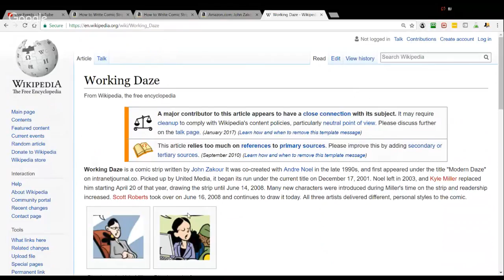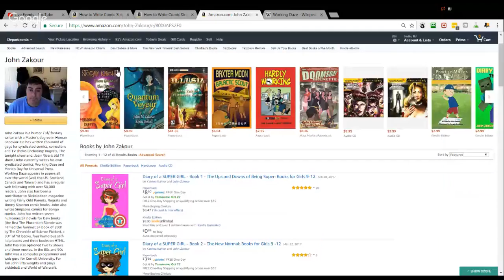How to Write Comic Strips HowExpert Author John Zakour Creator of Working Daze - HowExpert Interview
- How to Write Comic Strips by John Zakour
- Short 'How To' Guides on Unique Topics by Everyday Experts!
- Write About Your #1 Passion & Get Credited as an Author!
- Done For You Book Publishing Service to Help Brand Yourself & Your Business!

About the Expert Author John Zakour:
- John Zakour was featured on Wikipedia for one of his comic strips.
Writes his own syndicated comic Working Daze by Universal Press. Art by Scott Roberts. Each day the comic is viewed by around 250K people. Also writes Maria’s day for Universal.

Wrote gags for Tonight Show, Joan Rivers show, Chevy Chase show and literally hundreds of comics and magazine. Has sold well over 10K gags.

Simpsons and Fairly Odd Parents and Jimmy Neutron comics.

Rugrats comic strip for a year.

A seven book humorous, sf, mystery series for Daw books and Penguin Putnam featuring a futuristic PI Zachary Nixon Johnson and his holographic assistant HARV.

The series will continue on a small press. Pro Se Productions.

The series as The Nuclear Bombshell series has been quite successful as Graphic Audio, Audio Books.

Currently writing two successful middle readers for KC Global Enterprises: Diary of a Super Girl (which remains in the kindle top 10 in class for the year) and the new Adventures of the Once and Future Queen.

Writer of numerous video games and apps. Space Run Galaxy being the most fun. Beat the Boss and Tap Titians and Driving Trump being the biggest sellers. Apps and games have had millions of downloads and purchases. (You would think he’d be richer.)

Looks like he has stuff coming in Mad in 2018ish.

The only person ever to finish in the top three of DC comics Zuda contest four times without ever winning the contest.

HowExpert publishes short "how to" guides on unique topics by everyday experts.

About the Book "How to Write Comic Strips"
How to Write Comic Strips is a step by step guide to show inspiring comic strip writers how to create their own comic. It leads the reader through the wondrous world of comic writing.

The concept of humor and funny is a very subject one that is different for different people. The author shows the reader how to deal and cope with this differences.

Highlights include:
1) The many formats to choose from when writing a comic
• Single Panel
• Multi-Panel

2) How find your concept
• Write what you know

3) How to develop and build great characters
• Bios, Backstory and More

4) Ways to learn to write funny yet tight gags
• How many passes to make
• Refining your words

5) Ways to break out of writer’s block
• Fun exercises and routines to do

6) How to find and communicate with your artist
• Learn how to become a team

7) Market places for your comic
• How to find a home for your creation

8) New ways to sell and make money from comics
• Expanding and new markets so you can make money

9) Helpful tips
• Tricks learned after decades in the trade